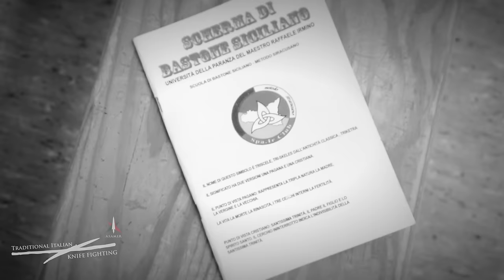Scuola Siracusana with Maestro Raffaele Irmino - Part 3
Here a little vid Irina did at the Days of Budo in Munich. This time you`ll see some knife again. We hope you`ll enjoy it!

Grazie Irina for all your great artwork!

Grazie Ossi for your support!

Grazie maestro Irmino for this great passion of yours and your great tuition!

Roberto Laura
Founder TIKF
Maestro ASAMIR